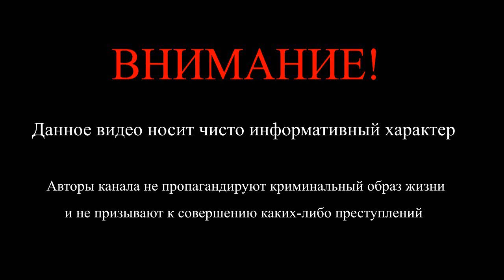Что такое беспредел и произвол в тюрьме и на зоне. В чем между ними разница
Видео о том, что такое беспредел и произвол в тюрьме и на зоне  В чем между ними разница
Больше видео о жизни в тюрьме на нашем канале